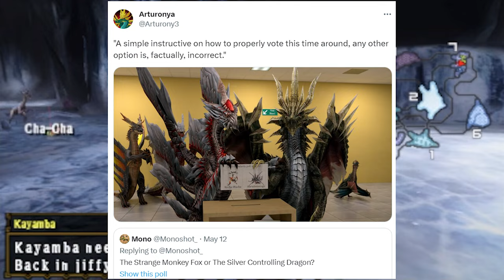"War Cry" Monster Hunter 3 Ultimate: BLIND - Episode 16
The ancient ghost leviathan continues to rest within it's submerged castle far below the village preparing for battle. Meanwhile a familiar twin horned tyrant beckons for a duel with it's thunderous wail. And Gigginox still can't stop being an annoyingly confusing bitch. Gotta say, I'm really not much of a fan of this thing.